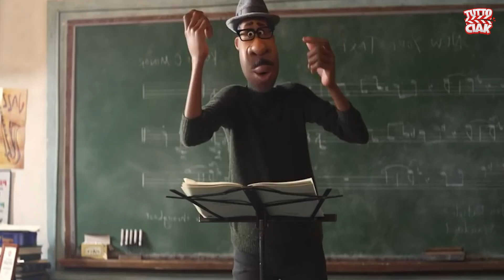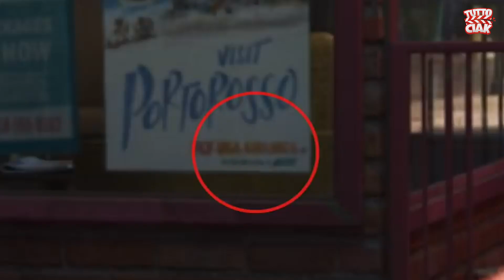10 CURIOSITÀ su SOUL (Disney Pixar)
Vi racconto 10 curiosità su Soul, il nuovo film di animazione Disney Pixar. Fatemi sapere nei commenti se il film vi è piaciuto!
Seguimi anche su Instagram cliccando il link qui sotto👇🏻